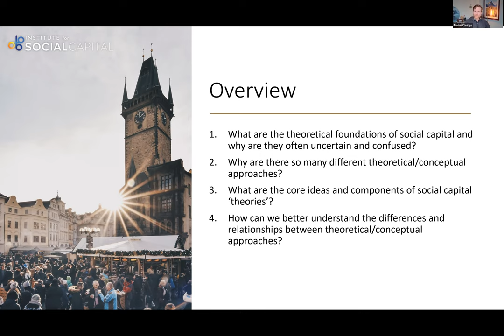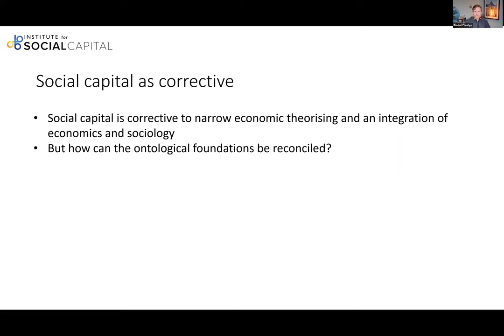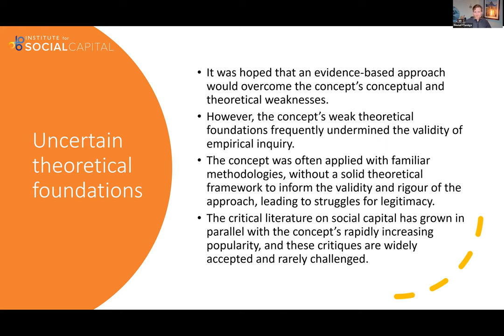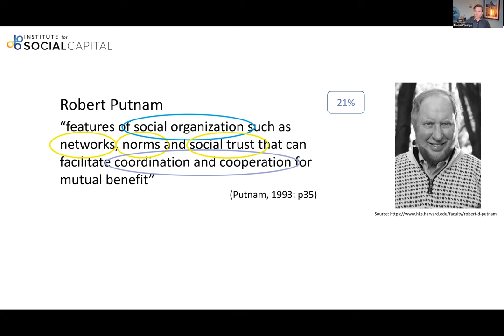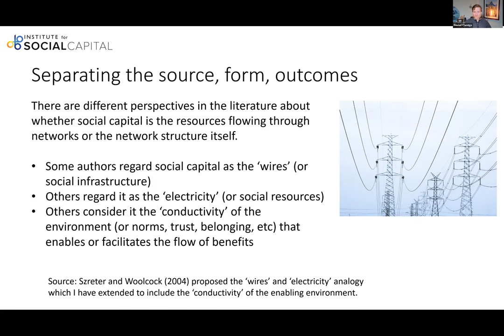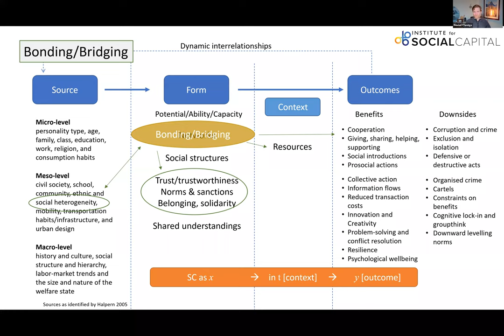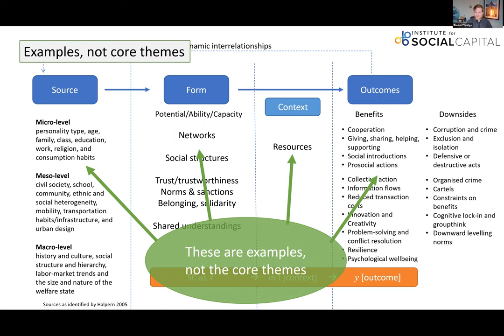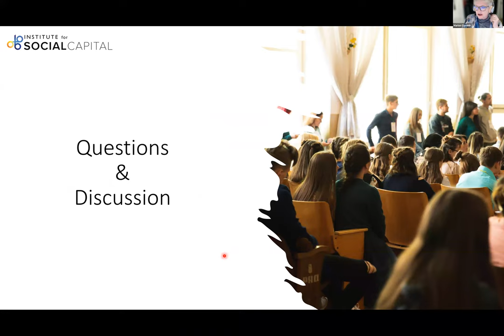Tristan Claridge: Exploring the theoretical foundations and meaning of social capital (Session 1)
This webinar will explore the differences between the main conceptual approaches to social capital and their theoretical foundations. Social capital has a variety of different meanings, and this tends to create confusion, with the same term meaning different things. Several authors have attempted to categorise the different conceptual approaches, such as the network, normative, and resource approaches. This is helpful; however, the approach adopted by any specific research project often does not fit neatly into these categories, and it is not clear how different aspects of different approaches relate to each other.

Tristan will outline a typology designed to improve our understanding of the relationships between the different conceptual approaches to social capital. The typology attempts to clarify what social capital is and aims to separate its source from its form and outcomes. This allows us to consider how different conceptual approaches to social capital focus on different aspects of the proposition that “relationships matter”. It may help us better understand the theoretical foundations of different approaches, the causal relationships involved, and what research questions each approach is best suited to explore. The typology also highlights what is missing and helps us consider the assumptions embedded in different approaches such that we have the opportunity to improve the quality of our research involving social capital. This webinar aims to help clarify the meaning and approaches to social capital, provoke new ideas, and engage researchers from different conceptual approaches in discussions about the similarities and differences.

The webinar was on Friday, April 8, 2022, and was part of the regular webinar sessions held by Social Capital Research as part of the Facebook group and LinkedIn group

00:00 Introduction
04:55 Promise of social capital
06:15 Uncertain theoretical foundations
10:25 Social capital as corrective
13:05 Major sources of theoretical foundations
19:15 Origins of the dominant approach
25:55 Why are there so many approaches?
30:25 Common themes
33:04 Social capital as a theory
36:03 Typology for understanding approaches
52:46 Predispositions
58:45 Summary
1:01:45 References
1:01:55 Questions and discussion